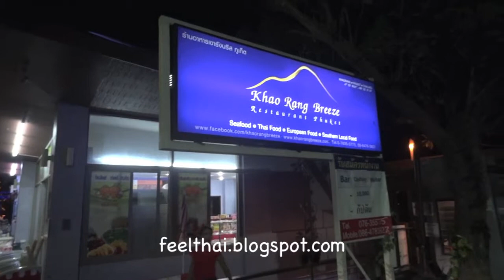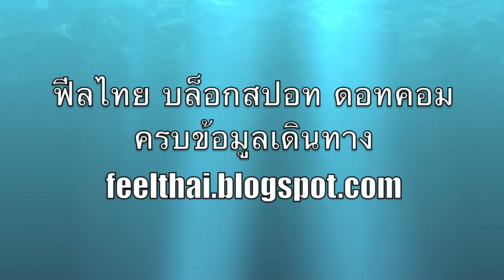Khao Rang Hill at night Phuket